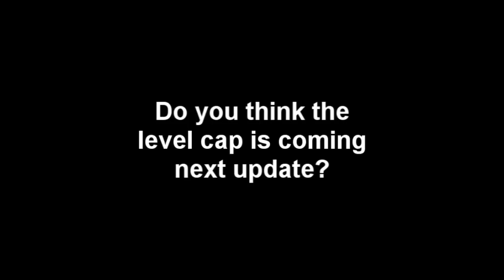Episode 62: It's Legendary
On this episode:

1. O&C Legendary Items/Epic Mounts/Level Cap discussion with Spirit
2. HOAC Final discussion with Spirit